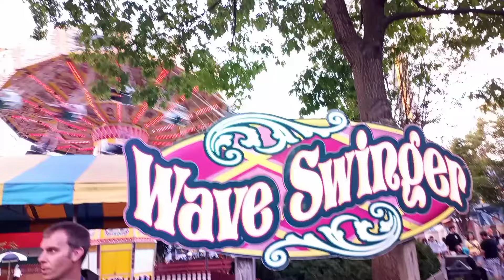Cocoa Con at Hersheypark 2024